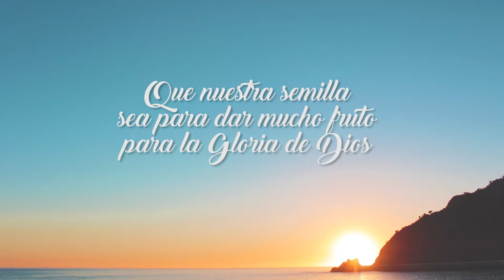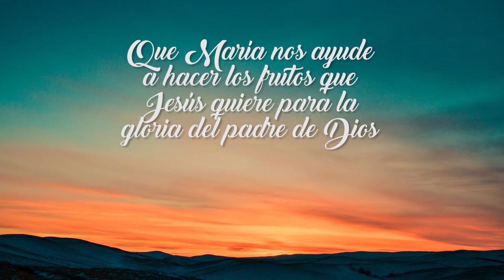Ser semilla - Padre Darío Betancourt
Que nuestra semilla sea para dar muchos frutos para la gloria de Dios.